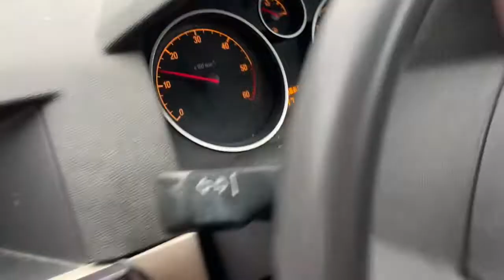Baumber’s wacky weekends part 8